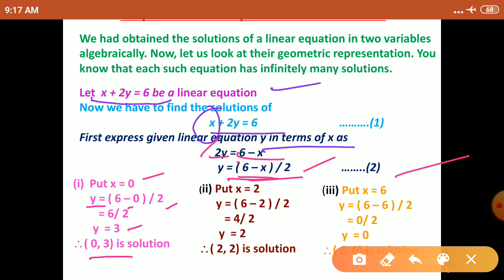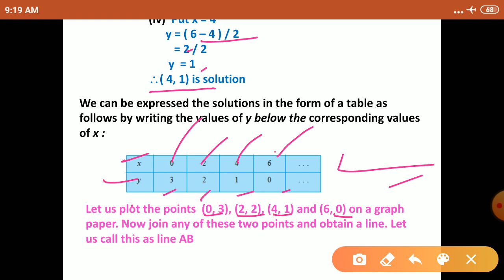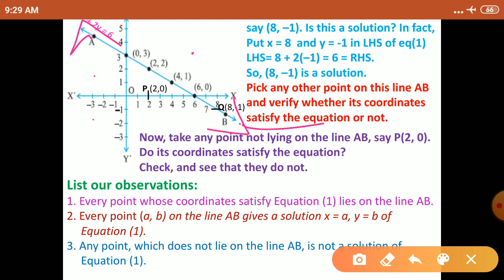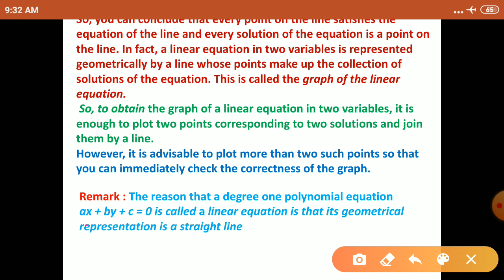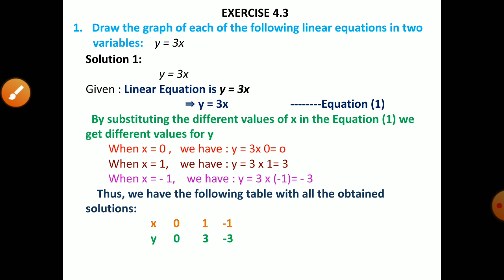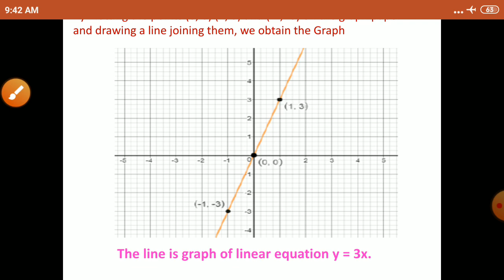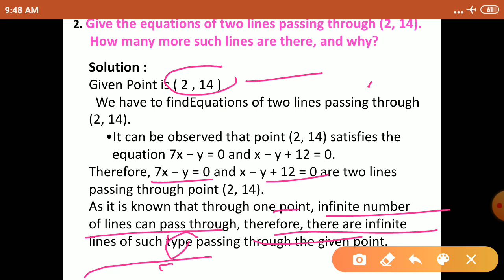Class IX Linear Equations in two Variables Part-III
Graphical representation of Linear Equations and examples